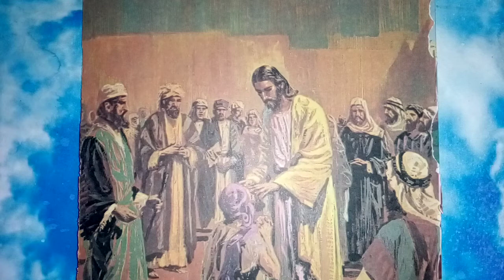EVANGELHO DE LUCAS 21,20-28 - A VOSSA LIBERTAÇÃO ESTÁ CHEGANDO,NÃO TENHA MEDO DA CONVERSÃO.